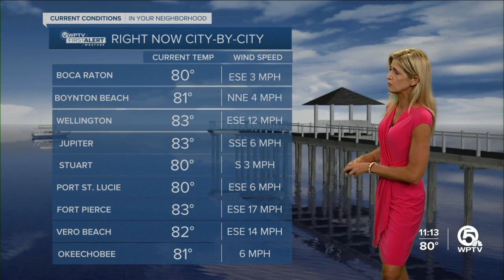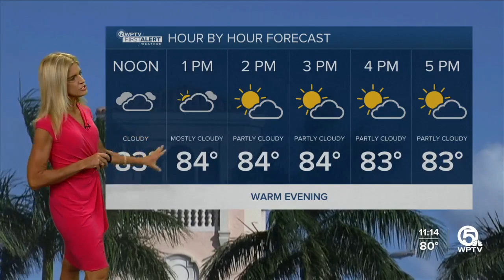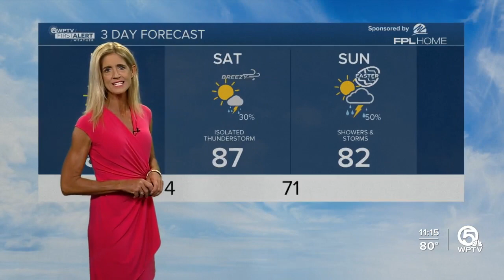First Alert Weather Forecast for Afternoon of Friday, April 7, 2023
Highs in the mid 80s, gusty easterly wind, and mainly dry.